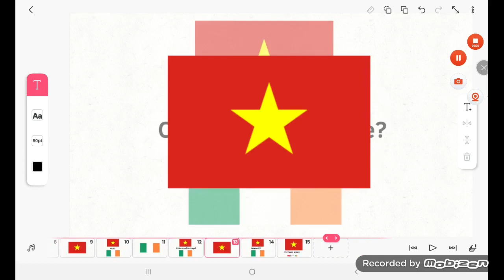Vietnam vs Ireland